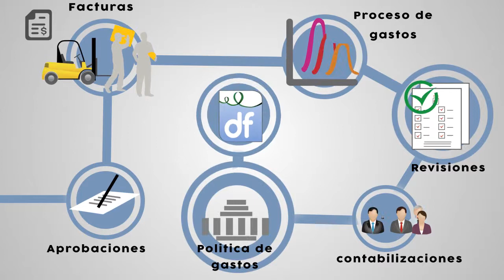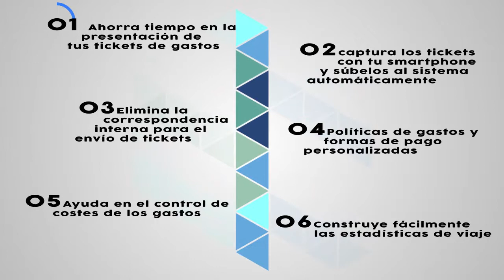PRESENTACION DE WEB